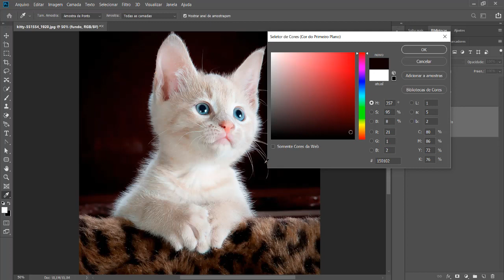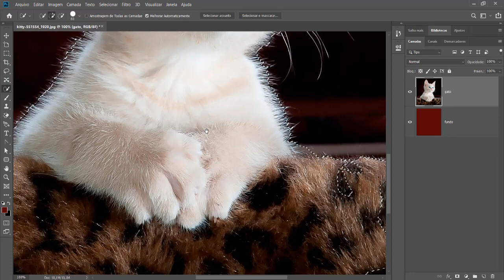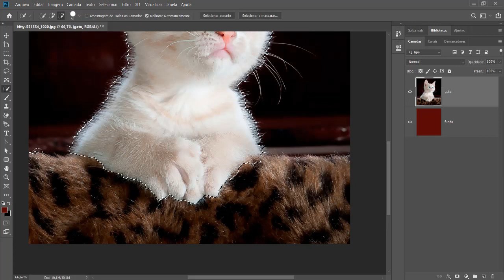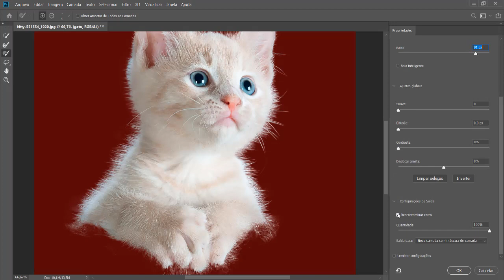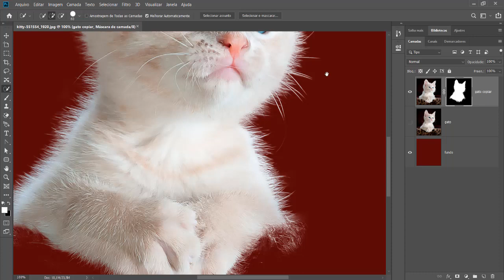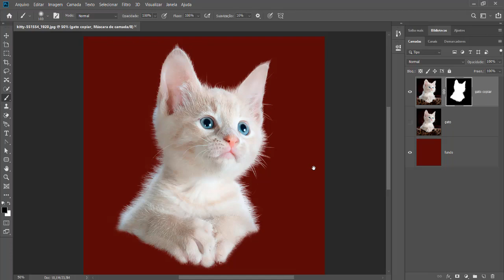Usando a Ferramenta Seleção Rápida e refinando suas propriedades